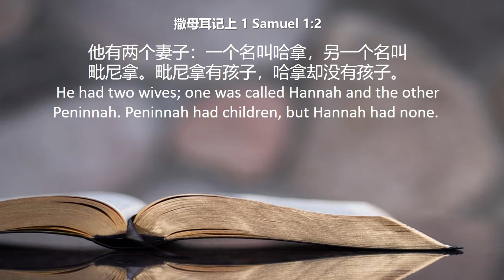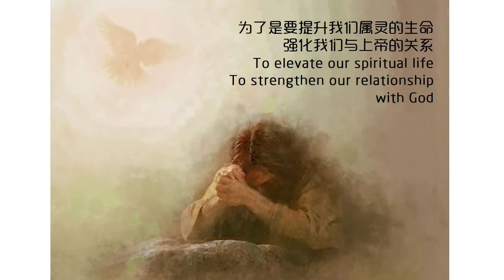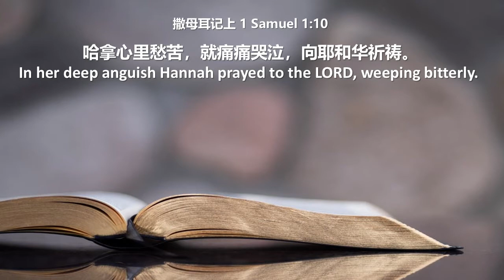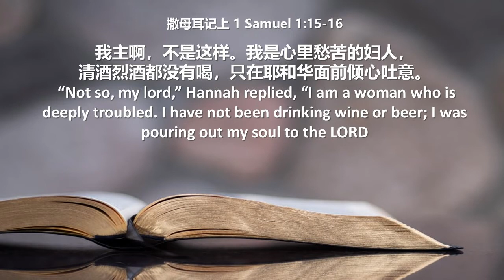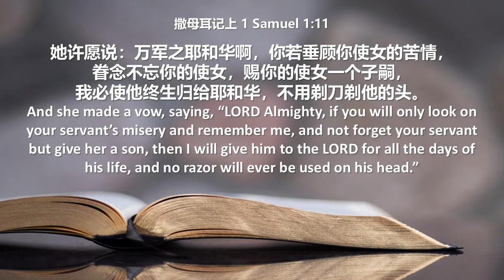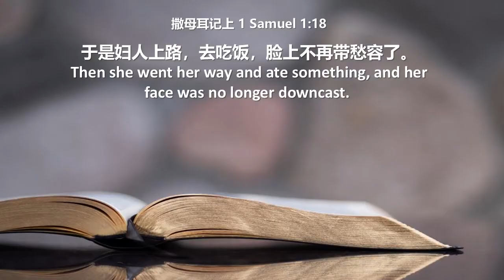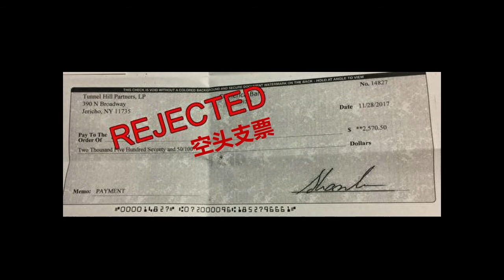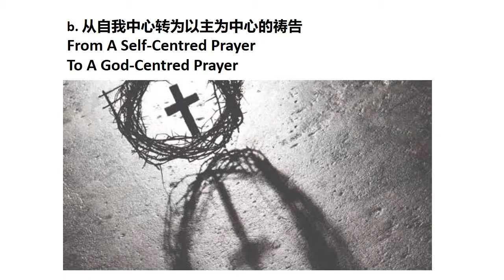HLC 041020 哈拿的祷告 Hannah's Prayer